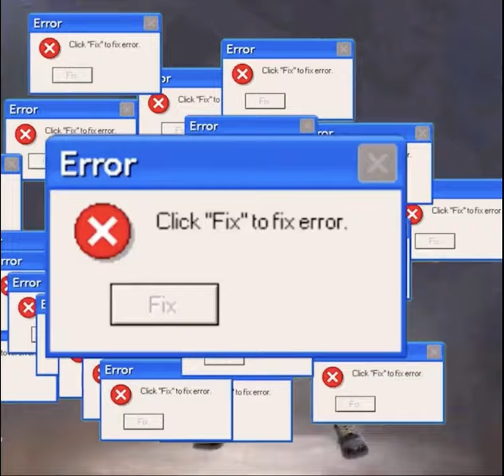Free fire funny 😆 video | must watch for free fire gamers.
Hello guys ye mera video hai mai ise bohot mehnat karke banaata hu please agar aapko ye achha laga ho to please like de dena aur apne friends ko bhi ye video share karna.